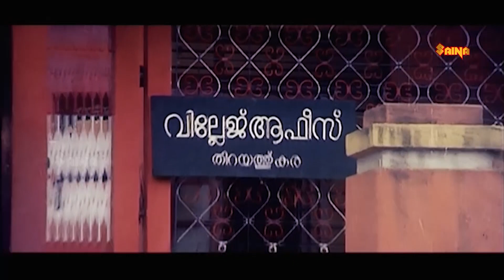സാറിന് കപ്പ വിഷമാണോ എന്തോ.....!! Sumalatha Romantic Scene